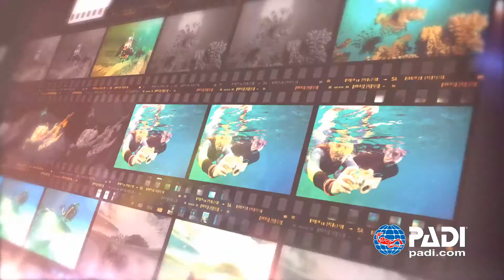PADI Digital Underwater Photographer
dont miss your PADI underwater Photgraphy course